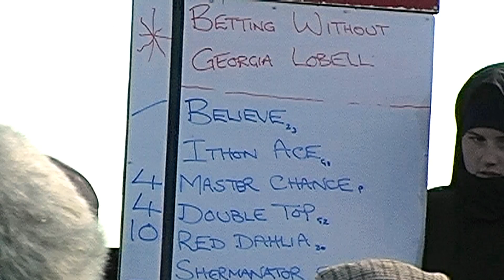Synod Inn Harness Races 2007 Grade A Final